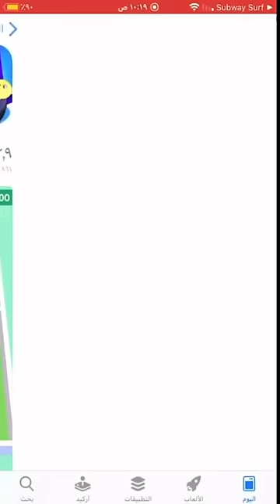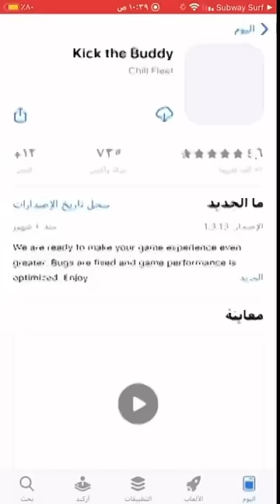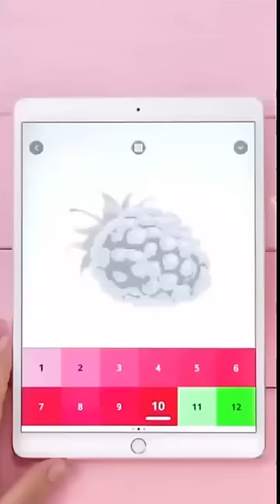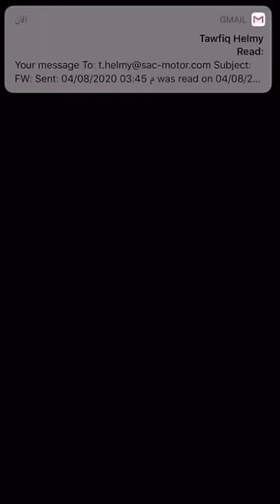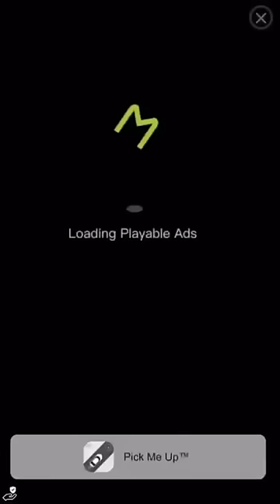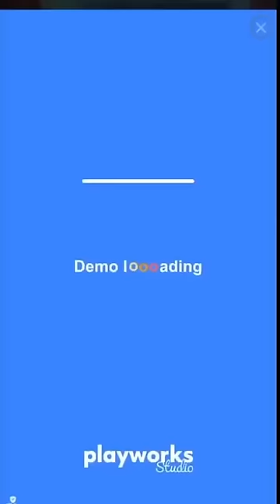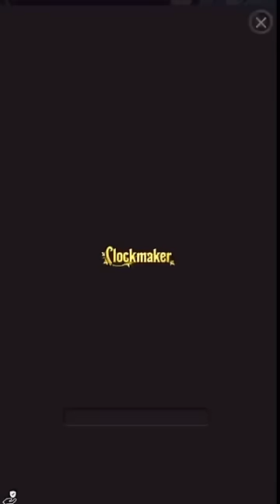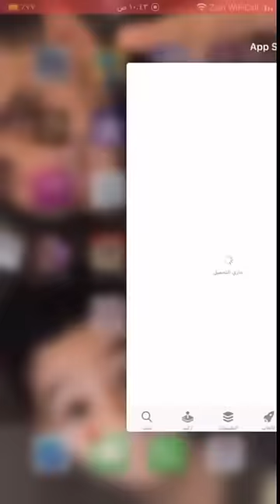اللعبة الاسطورية الجديدة SUBWAY SURFERS NEW- صب واى سيرفرس- SUBWAY ON THE TRAIN تحدى-رقم_قياسى2020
SUBWAY SURFERS
MAZEN PLAY GAMES
HIGH SCORE
NO ONE CAN BEATS ME#
CHALLENGE#